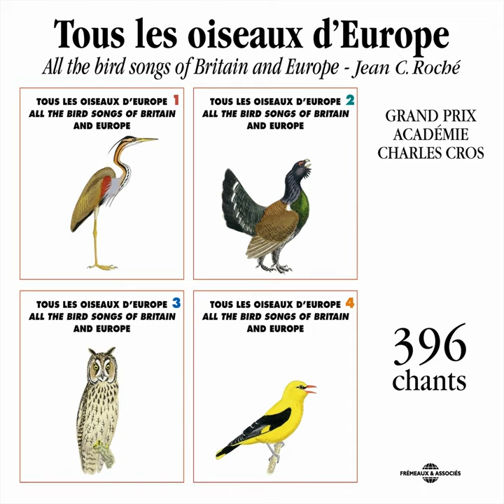Bondrée Apivore (Honey Buzzard)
Bondrée Apivore (Honey Buzzard) · Sound of Nature · Frémeaux Nature